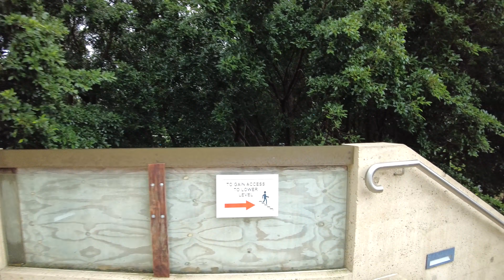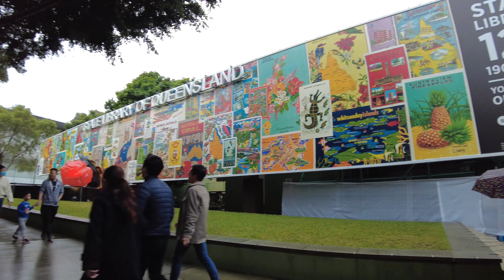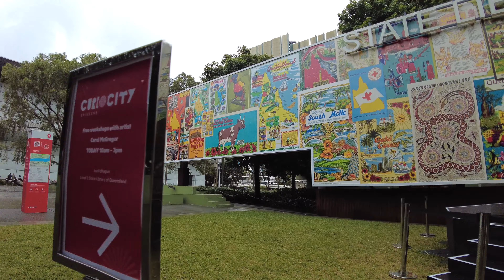[4K] Walking in the Rain in Brisbane City I Brisbane Walk on a Saturday afternoon I Brisbane City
Walking in the Rain in Brisbane City I Brisbane Walk in a Saturday afternoon I Brisbane Australia.

Country: Australia
State: Queensland
City: Brisbane
Season: Winter ❄️💙

00:00 Intro
00:52 Queen St. Mall
06:55 Myer
09:10 Treasure Casino & Hotel
12:49 Victoria bridge
18:00 Brisbane Cultural Centre
18:48 Art Gallery
21:00 Queensland Museum
24:05 Cafe Muse
28:38 State Library of Queensland
30:31 Gallery of Modern Art

For purchasing some of our content click here ⤵️